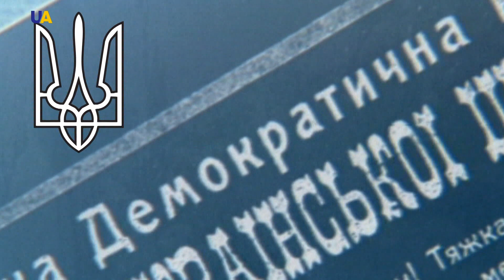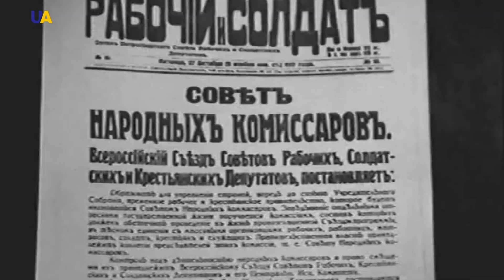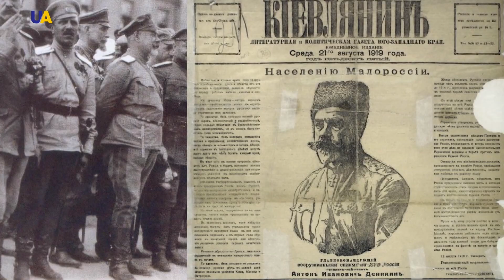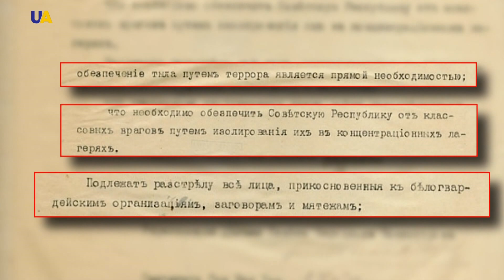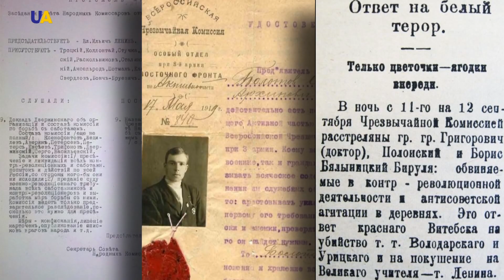Більшовизм в Україні: ілюзії, реальність і наслідки | Пишемо історію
В листопаді 1917 року в Києві  було проголошено Українську  Народну Республіку – державу, яка охоплювала території Центральної, Східної та Південної України.  У російських більшовиків із перших днів  склалися напружені відносини з новопроголошеною українською державою. Чого домагалася більшовицька Росія від демократичної України? Яким вона уявляла майбутнє України?Як більшовикам, не маючи соціальної підтримки, вдалося захопити владу в Україні?